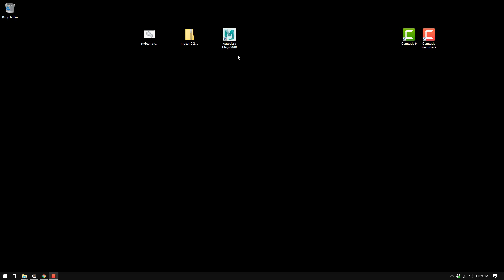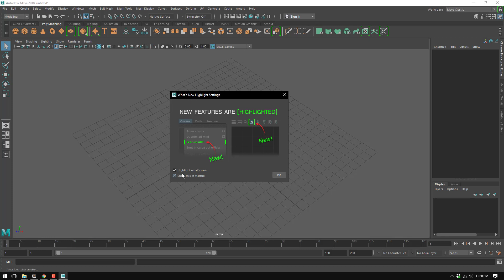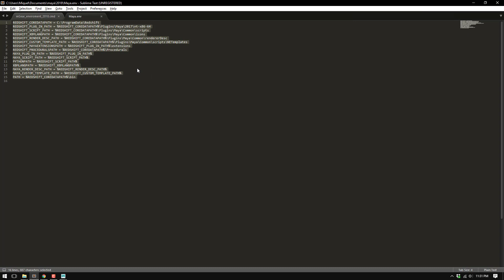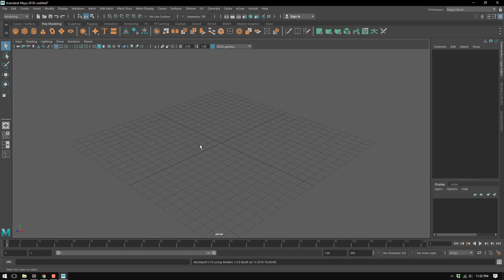installation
For the official release, with compiled solvers and example data please download mGear